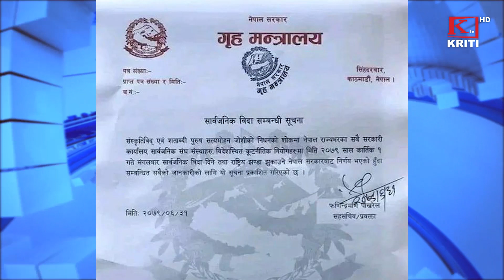KRITI SAMACHAR 31 ASHOJ 2079